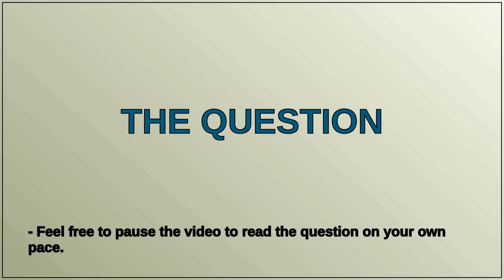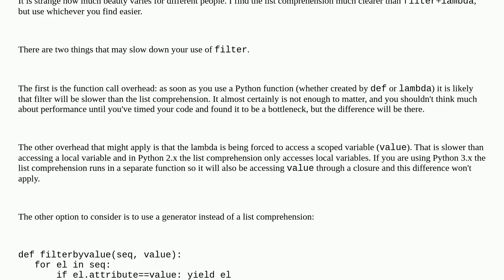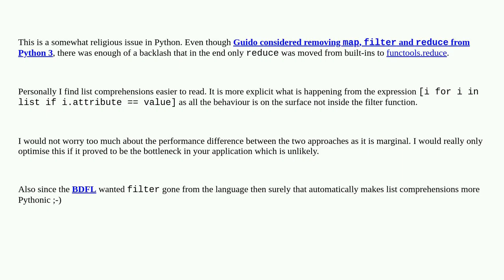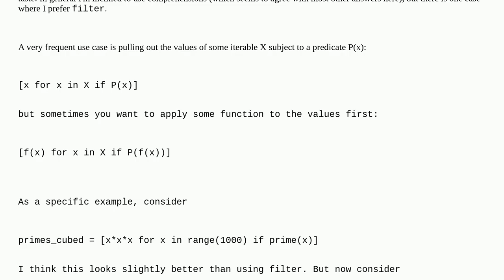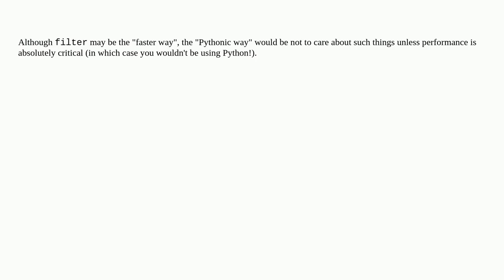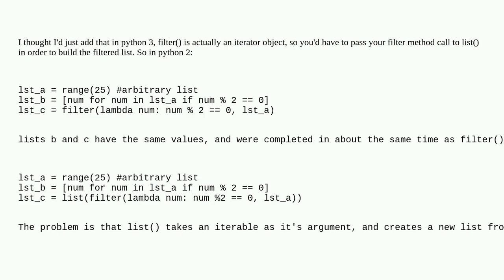List comprehension vs. lambda + filter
A special thanks goes out to the community

  lambda filter list functional-programming python